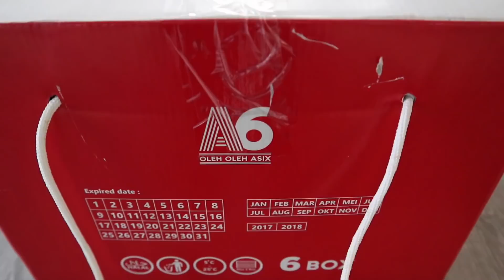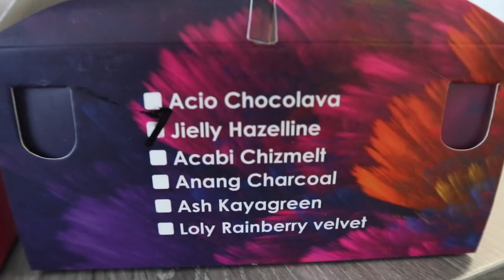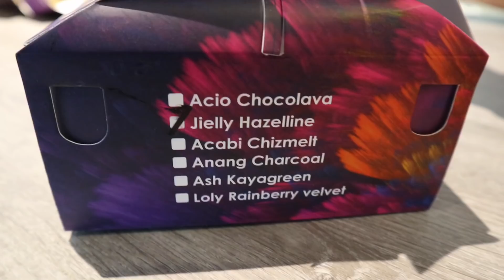DAPET OLEH2 DARI MALANG - OLEH2 ASIX